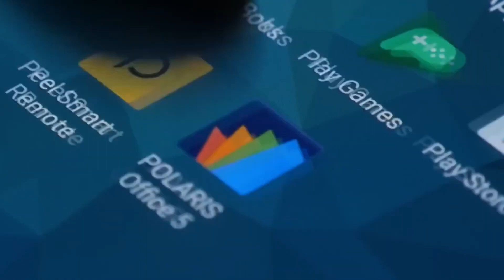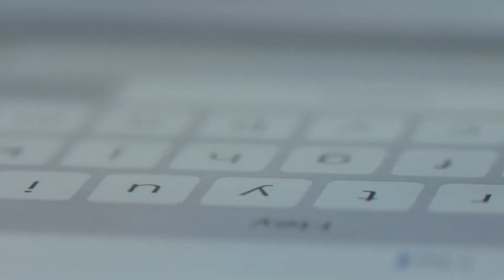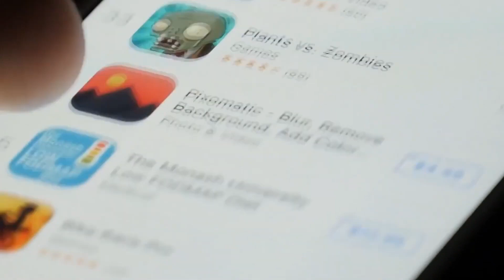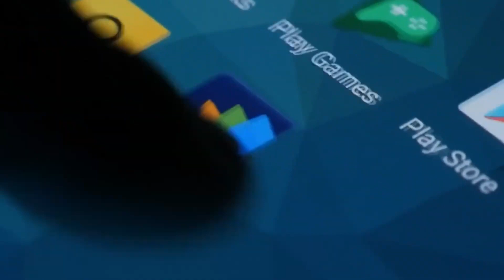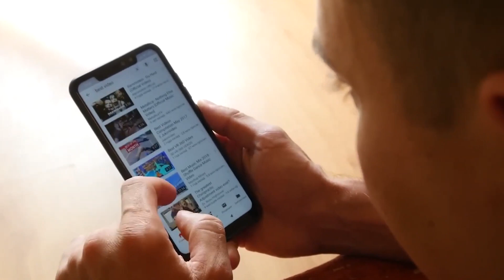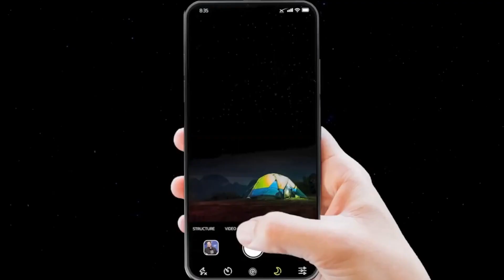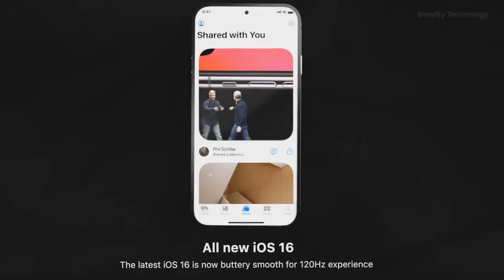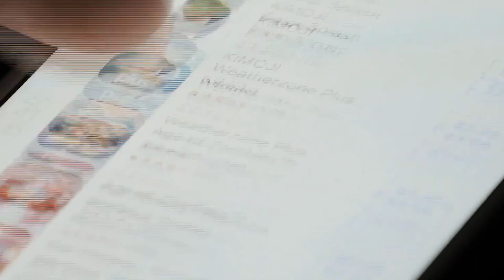Elon Musk TESLA PHONE Is Able to MINE CRYPTO-CURRENCIES - iPhone vs Tesla Pi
Hope you guys enjoyed the video, be sure to let us know what you think about it in the comment section down below.